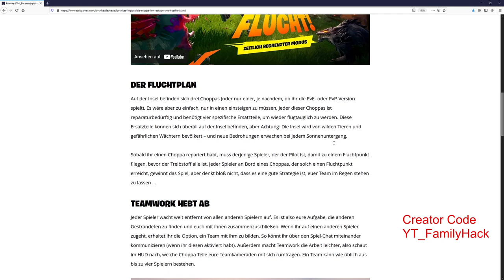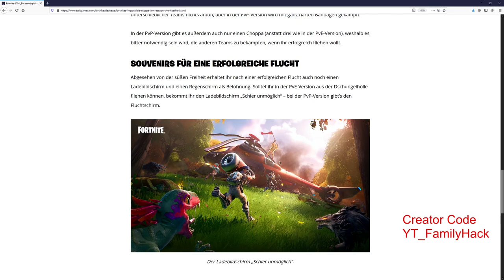Die Unmögliche Flucht - Kostenloser Gleiter + Ladebildschirm - PVP- PVE- Erklärung - Info